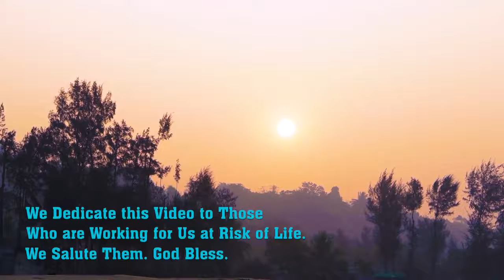তারাকোদের অভিমত এবার যদি বেঁচেন যায়